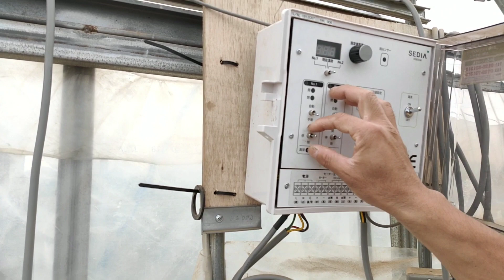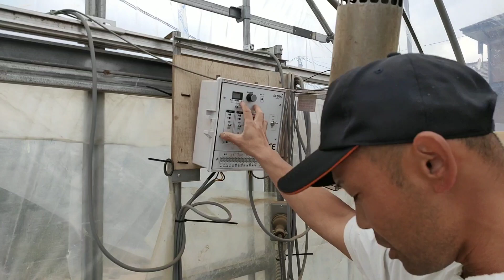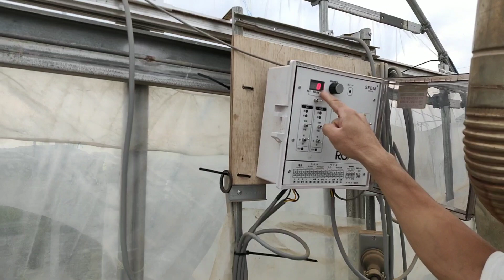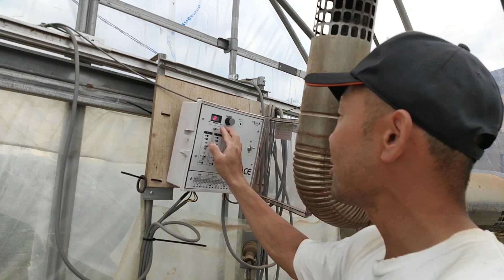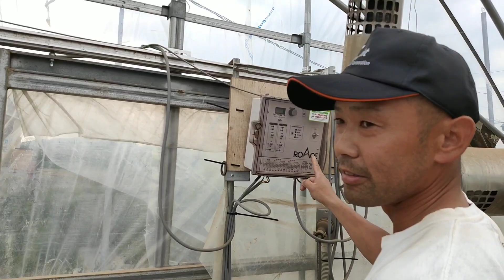ビニールハウス自動換気装置。渡辺パイプ『ロールエース』今年の育苗で使ってみて大正解でした！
北海道北斗市で農業を営んでおります
「いわもとふぁーむ」と申します。

今回はビニールハウス自動換気装置の是非です。

今年から導入した物ですが春の育苗は温度管理が大変です。

温度が高い時、低い時に自分で温度を調整出来ない時にいつでも自動で換気してくれます。

最初は半信半疑でしたが3ヶ月使ってみてぶっちゃけどうなのか？

導入部しようか迷われている方のお役に立てられれば幸いです。

いつも参考にさせて頂いております農業系YouTuber様のご紹介です。

そして青森でどデカいトラクターを何台もお持ちのスケールの大きい